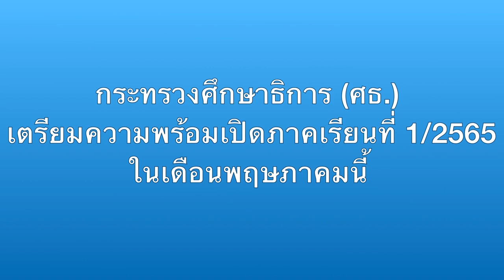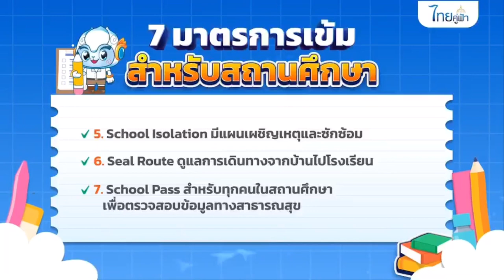📖🎓🧑‍🏫 เตรียมพร้อมเปิดภาคเรียน ๑/๒๕๖๕ พฤษภาคมนี้กันคะ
ขอบคุณข้อมูลและ VDO จากทวิตเตอร์ไทยคู่ฟ้า